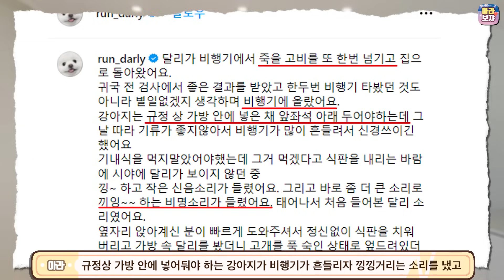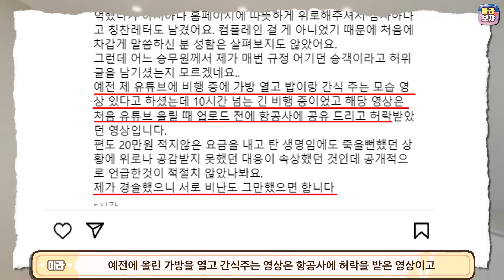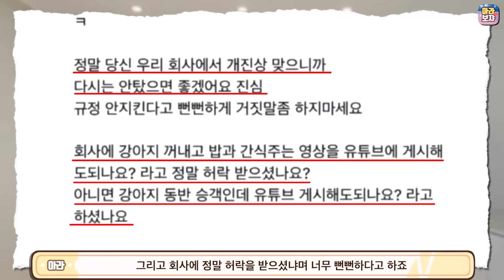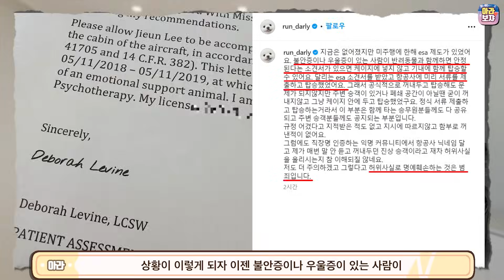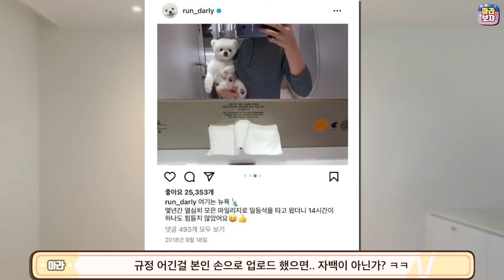항공사 직원에게 저격당한 동물 유튜버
감사합니다.